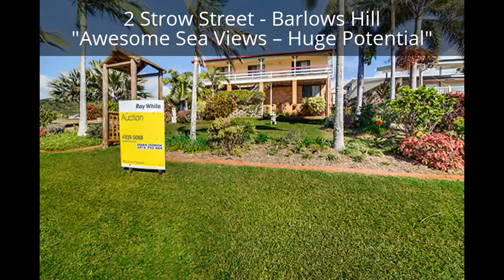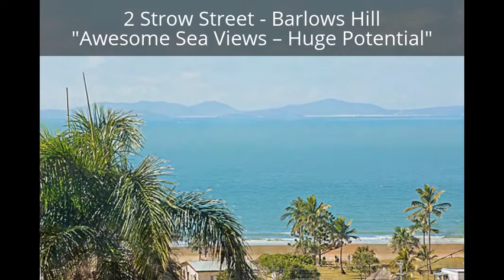2 Strow Street - Barlows Hill